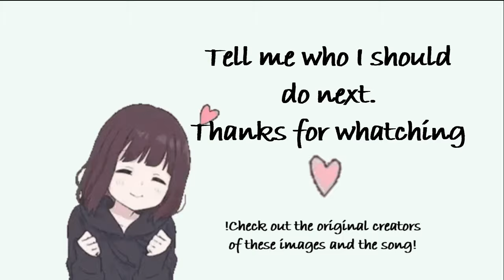Nico Robin joins rule 34 -- edit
Enjoy my littl edit!

Images found on rule 34. Check out the creators.

I have no rights of images and musik.